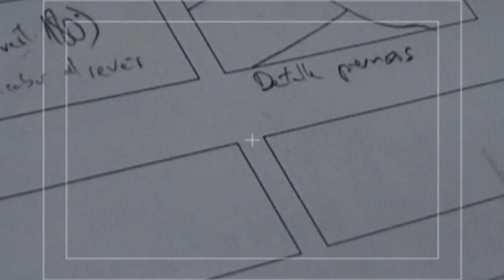Buried - Making Of (eng subs) 1/2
I will never understand why Ryan did not get an Oscar nom for this film...his acting sends chills down my spine every time I watch him, it's just real, brutal and absolutely amazing...